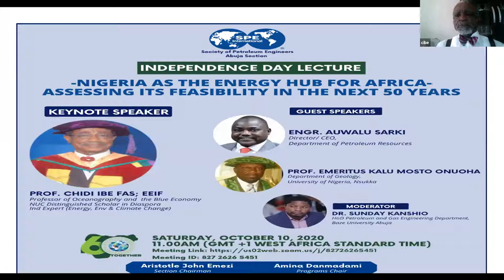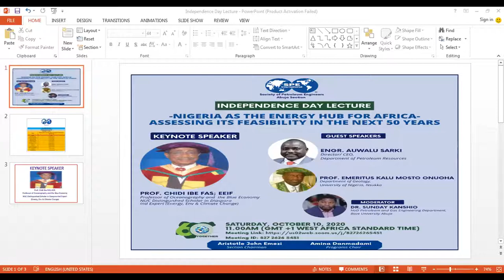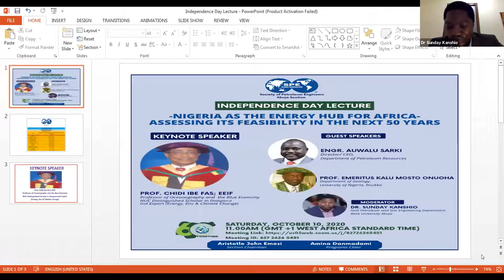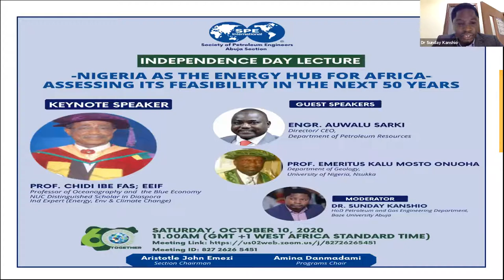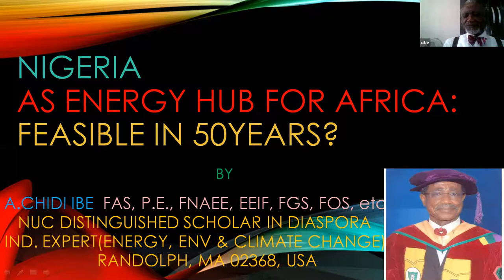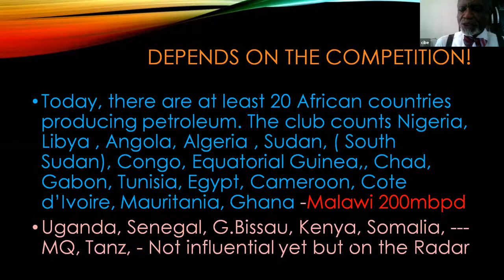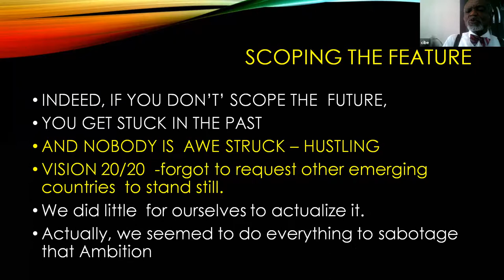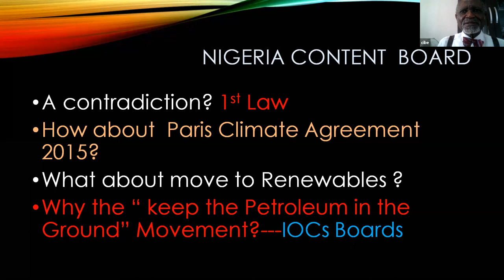Part 3: Independence Day Lecture - Nigeria as the Energy Hub for Africa -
This event themed "Nigeria as the Energy Hub for Africa - Assessing its feasibility in the next 50 years" was organized by SPE Abuja to commemorate Nigeria at 60 independence celebration.